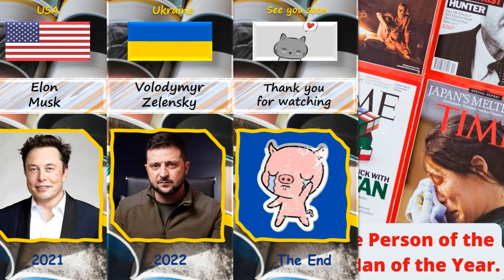Time magazine's Person of the Year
Person of the Year is the annual Time Person of the Year award. Until 1999 it was called Man of the Year. The nomination has been awarded by the magazine since 1927.

2022 Volodymyr Zelensky Ukraine The President of Ukraine, who during the war against Russia was able to unite the whole world in the fight against the war.
2021 Elon Musk USA American entrepreneur, CEO of SpaceX, the richest person according to Forbes.
2020 Joe Biden, Kamala Harris USA In 2020, Joe Biden was elected President of the United States, defeating Donald Trump.
2019 Greta Thunberg Sweden Thunberg does not lead any political party or group. She is not the first to sound the alarm about the climate crisis, and is not well qualified to fix it. She is not a scientist or a politician. She has no leverage: she's not a billionaire, she's not a princess, she's not a pop star, and she's just a minor after all. She is an ordinary teenage girl who, having plucked up the courage to tell the truth to officials about ecology, has become an icon of a generation.
2018 "Keepers" (journalists) - Collective nomination. Journalists persecuted for their views and search for the truth. The title has been awarded to several journalists around the world. The dead Saudi journalist Jamal Khashoggi tops the list. The editors noted that his murder would not have been so resonant if it were not for Khashoggi's selfless reporting work throughout his life. The shortlist also includes Tatyana Felgenhauer and Arkady Babchenko
2017 Members of the Me too movement - Collective nomination. An abstract concept that unites participants in the social movement against sexual harassment, organized on the Internet under the hashtag Me too.
2016 Donald Trump USA President of the United States.
2015 Angela Merkel Germany Federal Chancellor of Germany.
2014 Fighters against the Ebola epidemic - Collective nomination. An abstract concept that brings together doctors who are fighting the Ebola epidemic in West Africa.
2013 Pope Francis I Vatican Pope.
2012 Barack Obama USA Selected for the second time.
President of the U.S.A.
2011 Citizen protesting - Collective nomination. An abstract concept that unites participants in numerous civil protests in 2011 around the world.
2010 Mark Zuckerberg USA Founder of the social network Facebook.
2009 Ben Bernanke USA Chairman of the US Federal Reserve.
2008 Barack Obama USA President of the USA.
2007 Vladimir Putin Russia The first representative of Russia (after the collapse of the USSR).
President of Russian Federation.
2006 You - "You control the information age."
collective nomination. An abstract concept that unites Internet users.
2005 Good Samaritans Ireland
USA Collective nomination. Consisting of: Bono (musician, leader of the rock band U-2), spouses Bill and Melinda Gates.
2004 George W. Bush USA Selected for the second time.
2003 American soldier Participants in the war in Iraq.
collective nomination. An abstract concept that unites American soldiers participating in the hostilities in Iraq.
2002 Decoys USA Collective nomination. Lineup: Cynthia Cooper (WorldCom), Sharron Watkins (Enron), Colin Rowley (FBI).
2001 Rudolph Giuliani USA Mayor of New York.